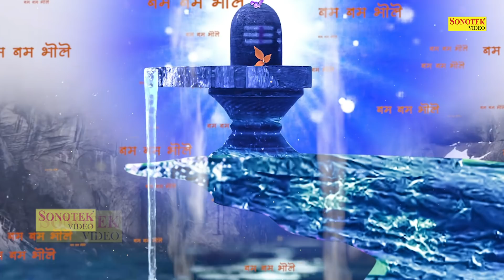शिव भक्ति भजन : शिव को मना लो ॐ नमो शिव गालो | Ramkumar Lakkha | Latest Shiv Bhajan 2021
Bhajan :- Shiv Ko Mana Lo OM Namo Shiv Galo